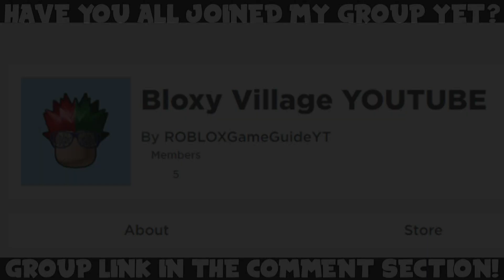NEW KITTY CODE! (July 2020) | ROBLOX Codes *SECRET/WORKING*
In today's video, I'll be showing you all new secret/working Kitty (by GabStudio) codes in ROBLOX, which are part of the latest July 2020 update. The codes will give you free cheese!

Kitty codes
Kitty codes 2020
Kitty codes July 2020
Kitty all codes
Kitty new codes
Kitty working codes
Kitty secret codes